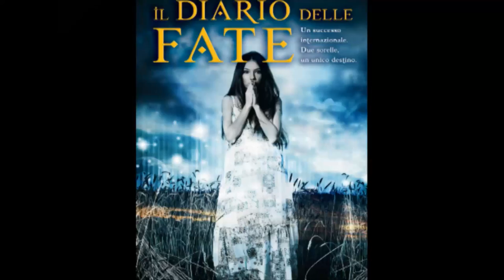Il diario delle fate - Jane Yolen e Midori Snyder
Un successo internazionale.
Due sorelle, un unico destino.

Serana e Meteora erano due bellissime fate sorelle, dame della Regina della Luce e vivevano nel Boscoverde. Un giorno, senza volerlo, scoprirono un segreto che doveva rimanere nascosto e da quel momento la loro vita cambiò per sempre. La regina decise infatti di punirle, separandole e mandandole in esilio sulla Terra: Serana a New York e Meteora a Milwaukee. Come angeli caduti, le due sorelle sono ormai sole, private dei loro poteri magici e soprattutto della loro bellezza e giovinezza. Si trascinano stanche nelle città in cui vivono, affrante per la nostalgia l'una dell'altra e per il ricordo struggente del luogo paradisiaco da cui provengono. Cercano con tutte le forze un modo per comunicare tra loro, senza riuscirvi. Ma la loro presenza sulla Terra è davvero soltanto una punizione? Qual è il vero motivo per cui la Regina della
Luce le ha mandate tra gli uomini? Una fiaba piena di poesia in cui convivono l'umano e il soprannaturale, i rumori della metropoli e la magia di un mondo incantato.